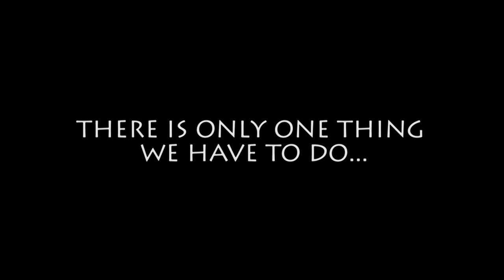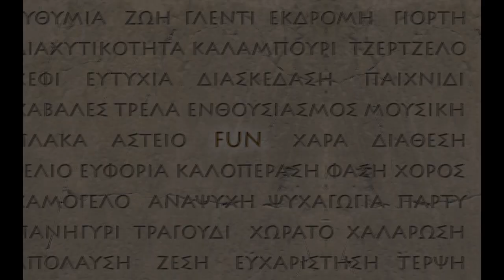BEST CHANIA GA 2015 TEASER VIDEO (Final Version)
Teaser Video from LBG Chania, running for GA 2015 @ PM Brno 2013
(Final Version)